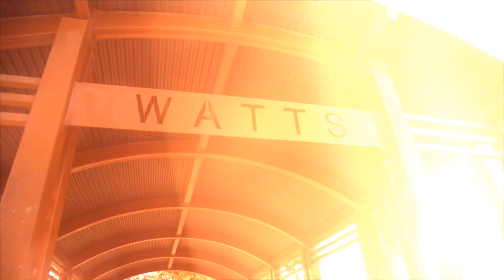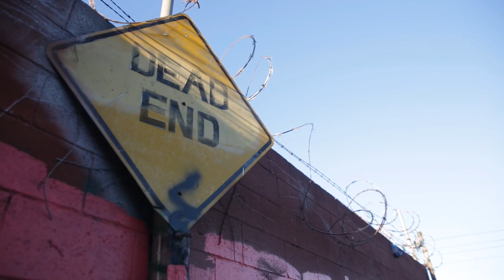Ridin Around shot by DarioHernandezFLims